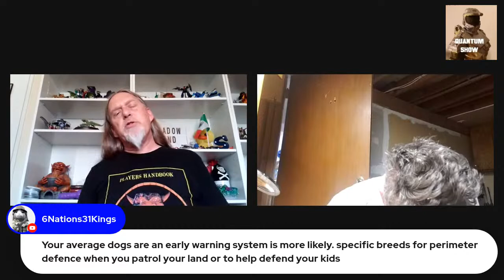Prepping for gamers safety,security and home defence part 1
Today we discuss the number one topic...keeping your home and family safe during the worst situations.